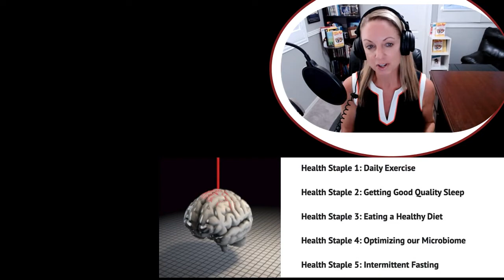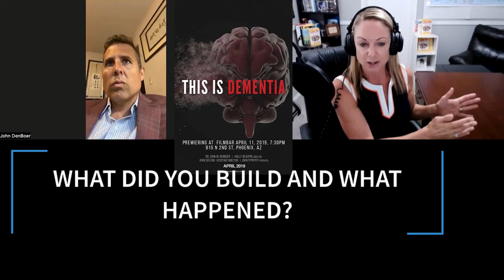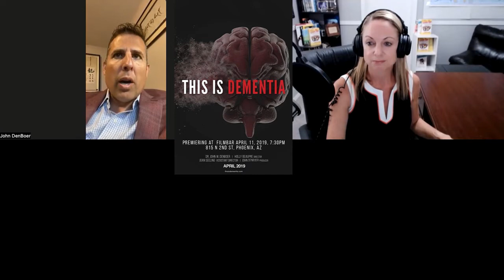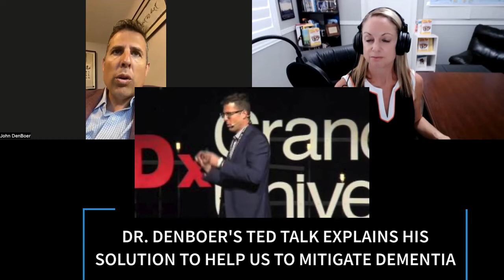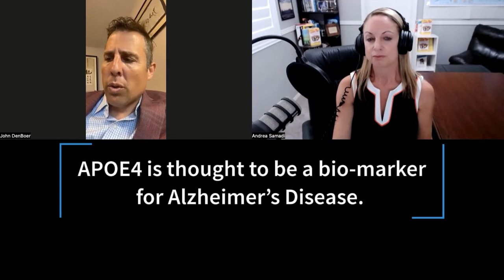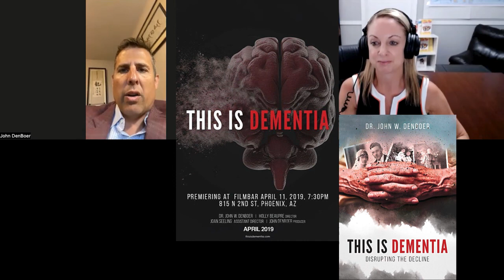Dr. John Denboer on "This is Dementia: Disrupting the Decline"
“Dementia is not an aging disease; however, it is the most common disease among the aging population.” Dr. Babak Nayeri, Clinical Associate Professor from the University of Arizona, from the Netflix Documentary, This is Dementia.

On this episode you will learn:
✔ Who is Dr. John Denboer, what he built, and lost in his passion to help mitigate dementia.
✔ What Dr. Denboer learned raising funds for a high growth startup.
✔ What is the difference between Alzheimer’s Disease and Dementia?
✔ What can we all do now to mitigate this debilitating disease.
✔ How a tattoo with personal and professional meaning motivates Dr. Denboer to keep moving forward with his work

Welcome back to The Neuroscience Meets Social and Emotional Learning Podcast, for EPISODE 221. For those who are new here, I’m Andrea Samadi, author, and educator, with a passion for learning, understanding difficult concepts, and breaking them down so that we can all use and apply the most current research to improve our productivity and results in our schools, sports environments, and workplaces.

This month, we are breaking into a new season on the podcast, Season 8, where our focus will be on Brain Health and Learning with a look at How an Understanding of Our Brain Can Improve Learning in Ourselves (adults, teachers, workers) as well as our future generations of learners.

If you’ve been following our podcast over the seasons, you will know that our content took the turn towards health and wellness around September 2020 with a BONUS EPISODE where we covered the Top 5 Brain Health and Alzheimer’s Prevention Strategies after watching Dr. David Perlmutter’s Alzheimer’s The Science of Prevention Documentary. We took a closer look at Daily Exercise, Sleep, Eating a Healthy Diet, Optimizing our Microbiome, and Intermittent Fasting) as strategies we can all use to improve our brain health with the goal of preventing one of the most devastating degenerative diseases that affects “more than 5 million Americans (that is closer to 6 million now after reading our next guest’s book) and is the most common form of dementia, a term that describes a variety of diseases and conditions that develop when nerve cells in the brain die or no longer function normally.” This number has reached “over 80 million cases globally and is expected to double to be 150 million cases by 2050.” (Denboer).

On today’s episode #221, we will be speaking with Dr. John Denboer, a former clinical neuropsychologist who specializes in early stage preventative medicine - including cognitive, physical exercise and nutrition – with a goal of slowing down the natural decline in patients with dementia. At peak, his practice served in the range of 10,000 patients in the US supported by over 100 employees.

I listened to a recent podcast Dr. Denboer did with Graham Brown on the XL Podcast and learned that while Dr. Denboer has a passion for disrupting Dementia (the umbrella for degenerative diseases likes Alzheimer’s and Parkinson’s) that there have been many ups and downs in his start up journey as a pioneer in this field of health and wellness, disrupting Dementia. In today’s interview, I’ll ask him about the lessons he’s learned along the way, the importance of family, and to explain his mission to make a difference for dementia sufferers and their loved ones before the global numbers go from 55 million people living with Dementia to doubling these numbers in the next 20 years.
***Just to note that John Denboer is not a current licensed psychologist / neuropsychologist / doctor and cannot provide medical advice. While researching Dr. Denboer I did see some things online that made me wonder why he is not a current licensed psychologist, and if you know me, getting to the truth of something is important. Instead of sweeping what I saw under the rug, I will ask him directly to explain what happened, so we can cover his journey with all the facts uncovered.